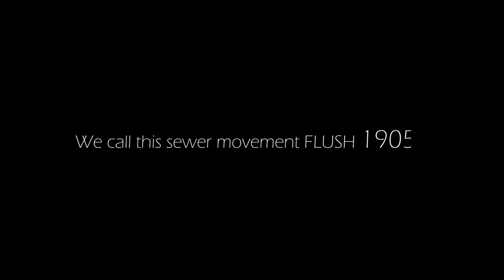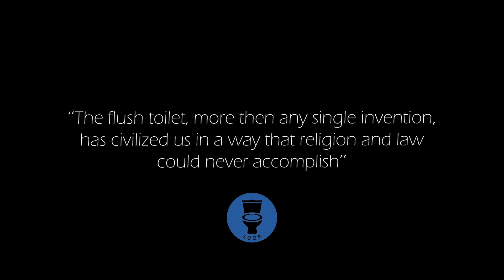RETHINK WATER FLOW: Changing the World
The Toilet Revolutionized Human Health and the Built World

PLUMBING INTELLIGENCE
In 1905, Indoor Plumbing Regulations Eliminating the Outhouse. Water inflow is linked to water outflow. With Sustainable Technology like Circular Reuse, Artificial Intelligence and Big Data, Plumbing Intelligence Revolutionizes the Plumbing World from Physical Products Only